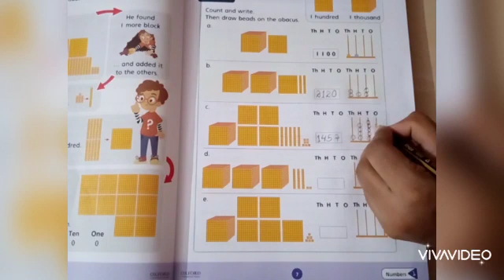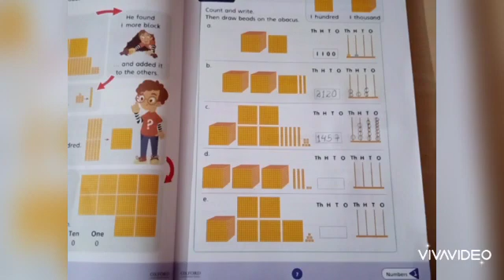Step 3 math lecture 2 C